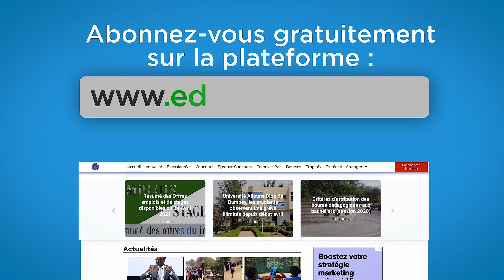Offre des Bourses de Formation professionnelle dans les Ecoles de Formation au Sénégal et au Maroc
Le Comité d'orientation éducative du Sénégal(COE) Sénégal offre des Bourses de Formation professionnelle dans les Ecoles et université de Formation professionnelle au Sénégal et au Maroc. Le COE Sénégal regroupe aussi plusieurs plateformes : Emplois- Stages- Concours - Examens - Recrutements -Bourse -Salons et Forums -Préinscription à l'Etranger - Sujets et corrections etc.